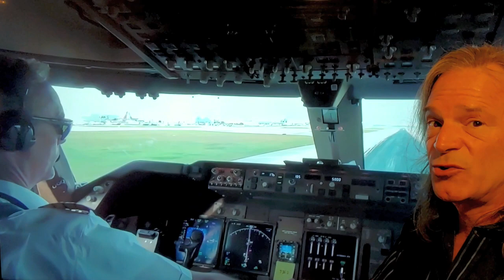"Halfway Home" Eric Worthington (music video)